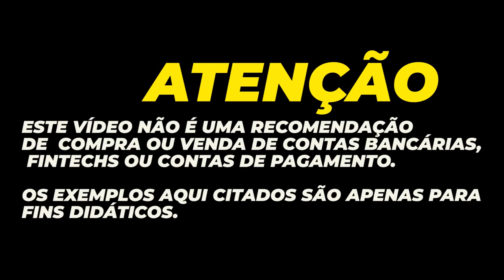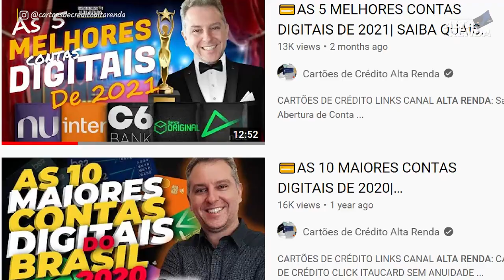💳CRÉDITO, LIMITES, BENEFÍCIOS, O QUE DEVO ESCOLHER? QUAL É O MELHOR LIMITES OU BENEFÍCIOS?